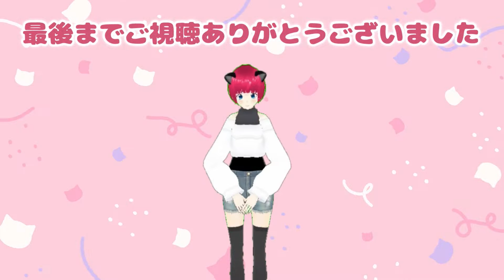ウーパールーパーを増やすために、熱帯魚を捕りに行きます♪【釣り大好ききゃらクラフト＃７９】【マイクラ】【マイクラ実況】【女性ゲーム実況】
今回は、ウーパールーパーの為に熱帯魚を沢山捕りに行って来ます♪
暖かい海を求めてあちこち行って来ます！

twitchで裏作業、収録などの配信も初めてみました

釣り大好ききゃらクラフト　毎週月、金曜日１９時アップ予定です